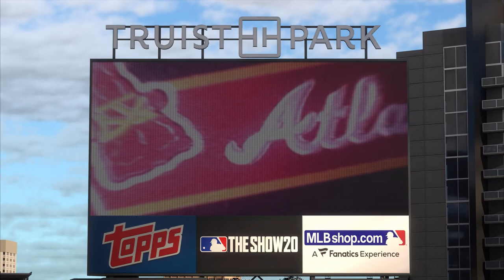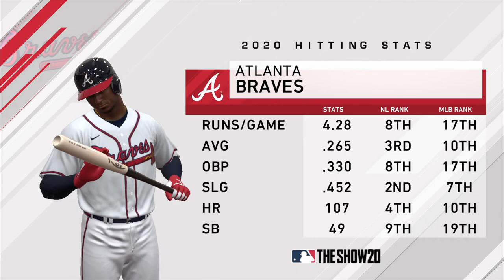Philadelphia Phillies vs Atlanta Braves June 24, 2020